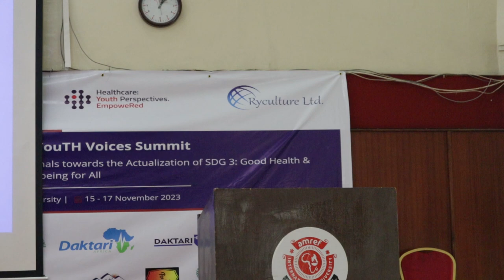Dr. John Mwangi - Digital Technologies: Future of Healthcare, Youth Leadership & Sustainability